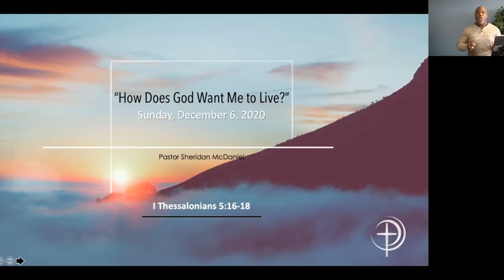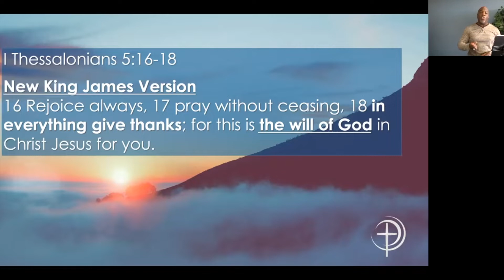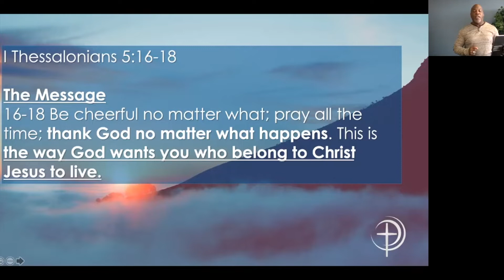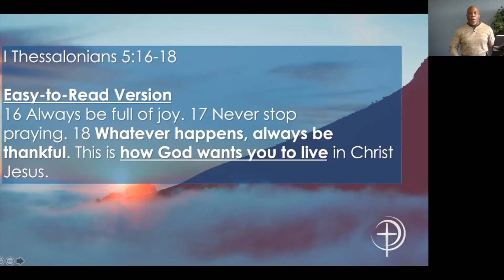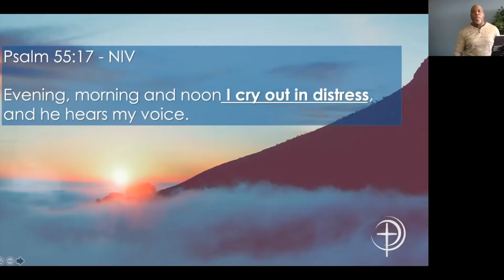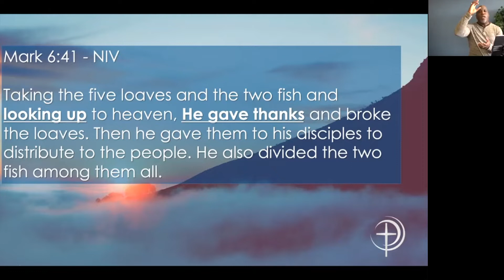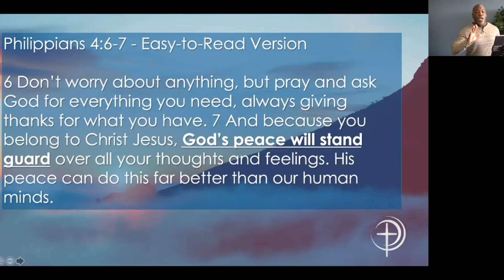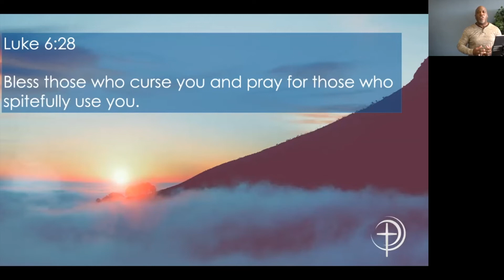"How Does God Want Me to Live" - Pastor Sheridan McDaniel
Sunday, 12/6/20 - Pastor Sheridan McDaniel, A Place for Worship
Message: "How Does God Want Me to Live"
Text: I Thessalonians 5:16-18